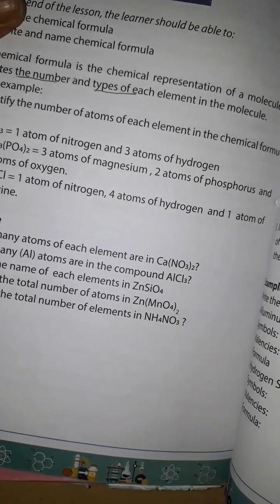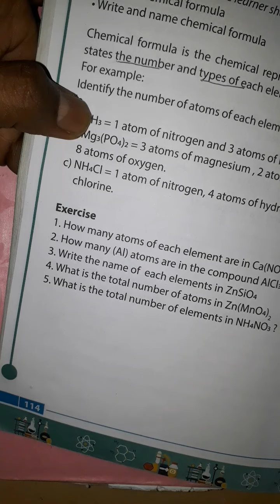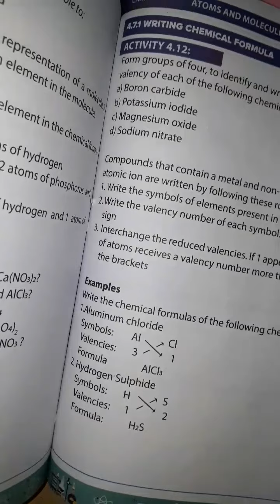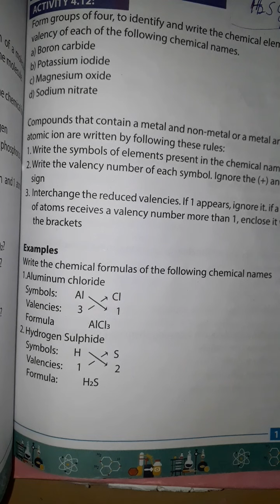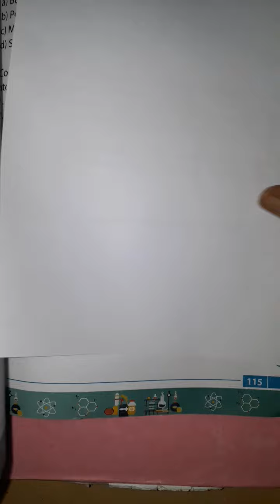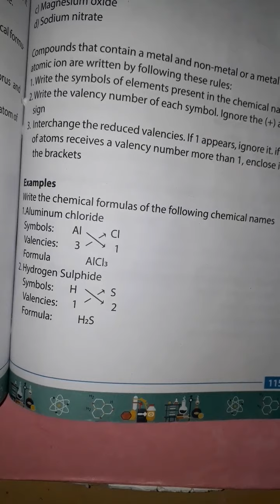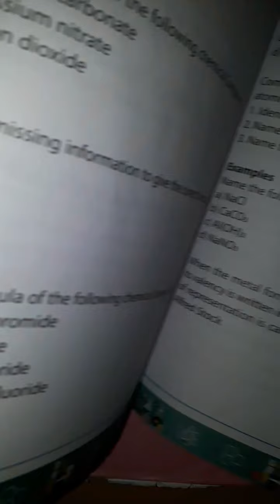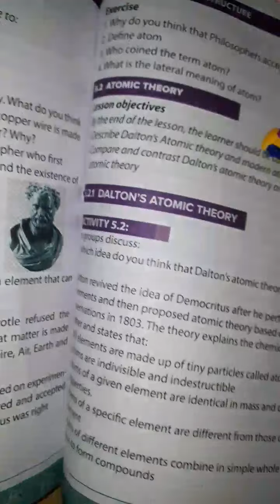Chemistry form One | lesson 6 Chemical Formula | Af soomaali | AQOON DHISE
Chemistry form One |
lesson 8 Chemical Formula |
Af soomaali |
 AQOON DHISE